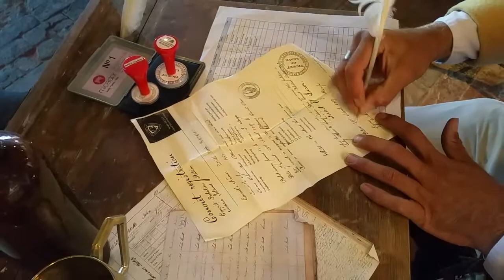REDCOAT McDONALD CONVICT TICKET OF LEAVE MARIA ISLAND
During the 3-day Maria Island Discovery Camp and as part of the Maria cultural interpretive experience, the kids are placed in to the former convict classes i.e.: Best Behaved; Tolerably Behaved; Indifferent and Crime Class (Chain Gang).
According to their conduct and conservation / cultural oriented learning outcomes. they are then promoted or demoted between classes and receive a convict registration form upon arrival.
This is all done with copious humour and at times pop-up theatre. Here, with me playing the character of Captain McDonald, the authoritative redcoat on island, they are given their ‘Ticket of Leave’ stamps on the last day of the camp and prior to their departure on the ferry.

Mighty fun indeed, but ironically, by the end of the line (55 kids with just myself supervising) I had been pick-pocketed 5 times, stabbed with my own bayonet (wooden) twice, had my shako played like a drum and a half-eaten apple put in my ammo pouch.

 Alas, convicts were probably easier!!